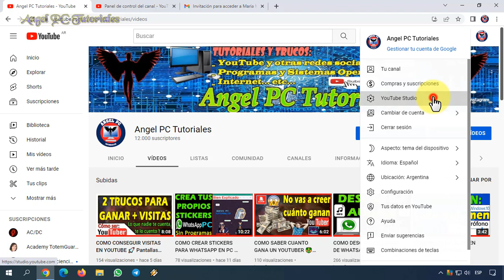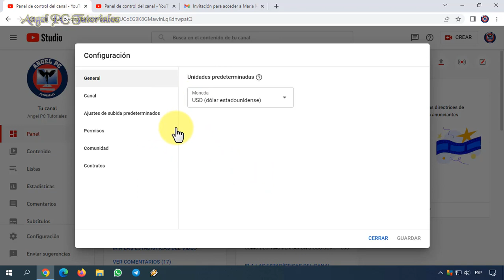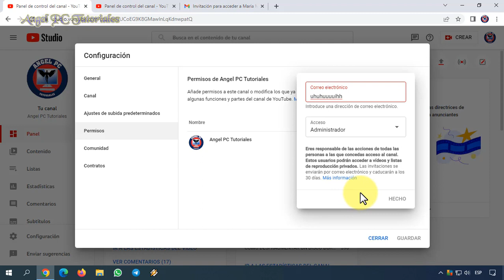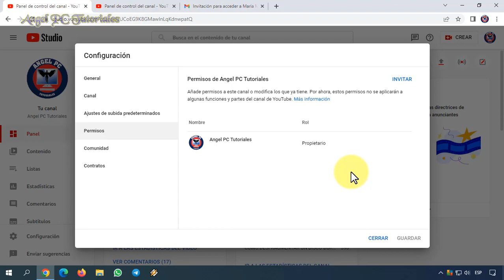COMO AGREGAR UN ADMINISTRADOR EN YOUTUBE 🚀 Poner Administradores o Editores de un Canal 💥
Explico cómo agregar, poner, o añadir un administrador o administradores a tu canal en youtube. De hecho, también puedes agregar editores de contenido, de subtítulos, etc. ¿Para qué sirve esto? Pues, si no tienes mucho tiempo para trabajar con tu canal de Youtube, puedes pedirle a alguien que te ayude. Por este motivo, es que debes invitar a personas para que te ayuden con tus videos. Ya sabes, puedes invitarlos o agregarlos como administradores, editores, o lectores.
Así que te pido que veas este video tutorial de principio a fin, porque explico cosas muy importantes a lo largo del mismo.